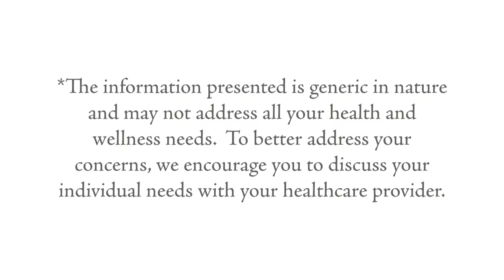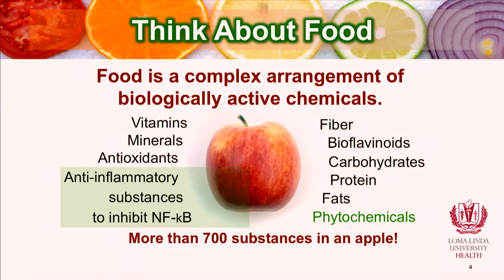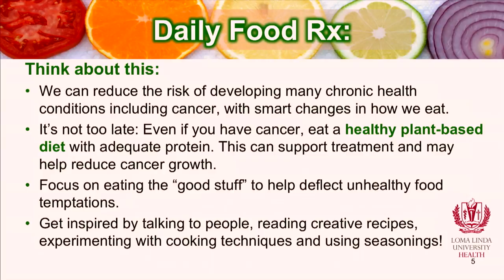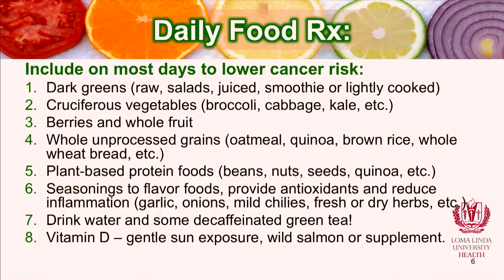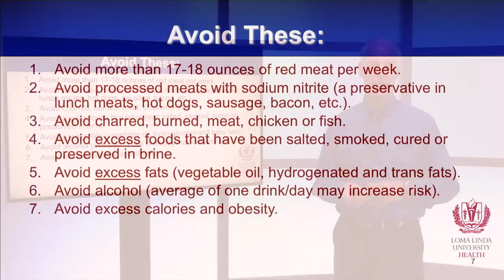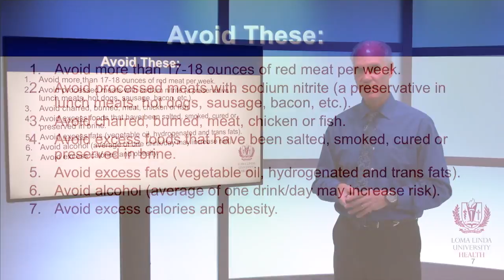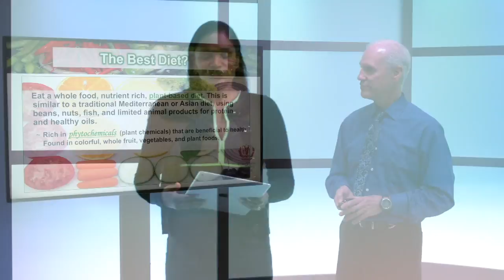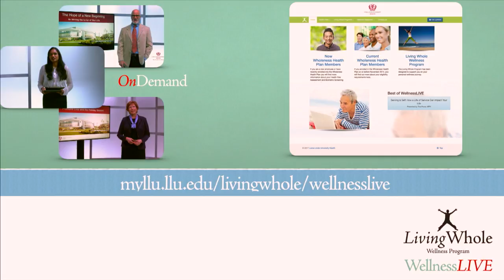Everyday Foods to Fight Cancer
Everyday foods to include on most days to lower cancer risk.